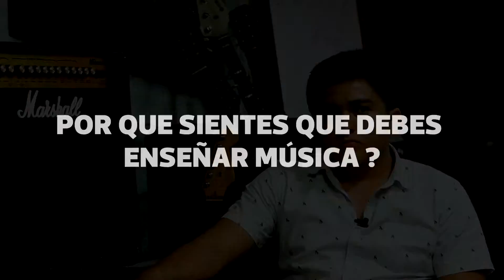ANTONIO VILLAVAFANA | Rockwasi Pro Historias